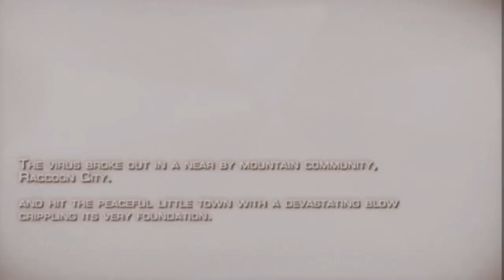resident evil 4 part 1